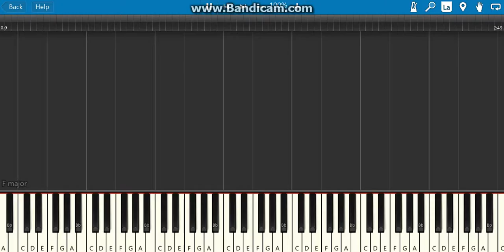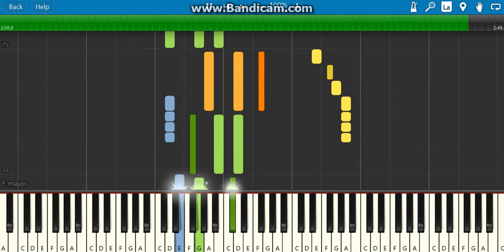Someday(Disney zombies)piano tutorial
1.suggest a song!
4.that's it!